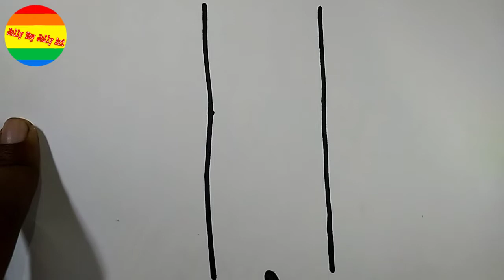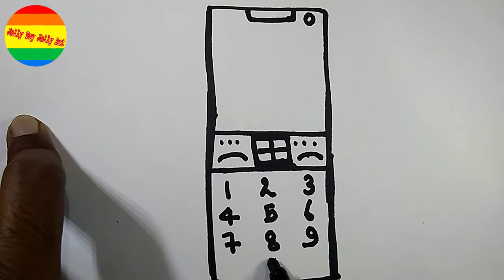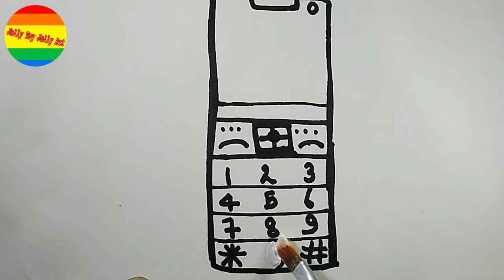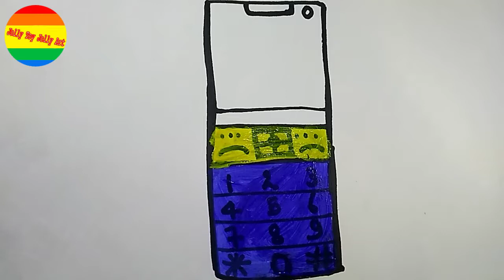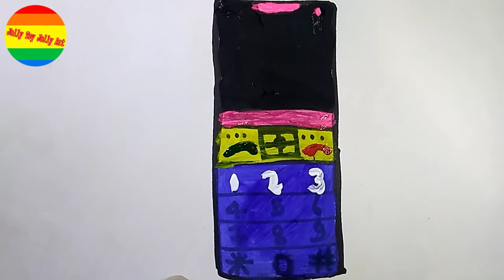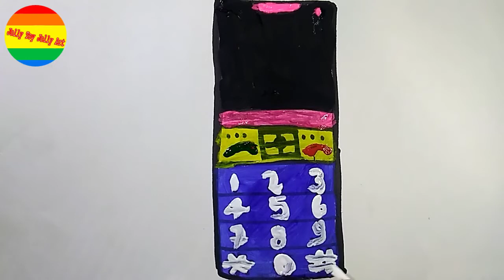glitter+cell+phone+coloring, glitter+painting+learn+colors+for+, jolly+toy+jolly+art, toy+cell+phone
hello everyone -my name is abhi rao

jolly toy jolly art